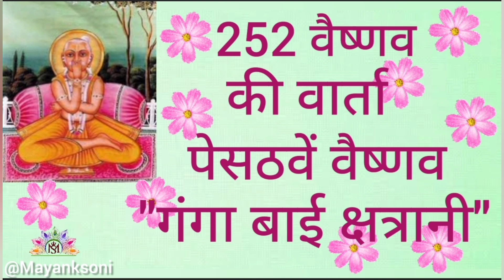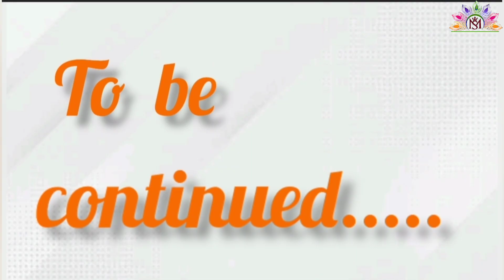252 Vaishnav Varta"दो सो बावन वैष्णव पेसठवें वैष्णव "गंगा बाई क्षत्रानी" वार्ता प्रसंग -1"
252 Vaishnav Varta"दो सो बावन वैष्णव पेसठवें वैष्णव "गंगा बाई क्षत्रानी" वार्ता प्रसंग -1"

252 Vaishnav Varta "Do So Bavan Vaishnav Varta Pesathven Vaishnav ''Ganga Bai Kshatran" Varta Prasang -1"